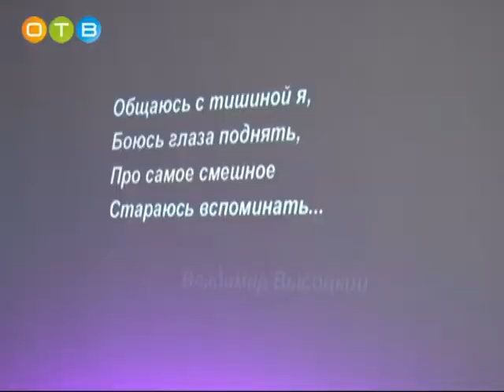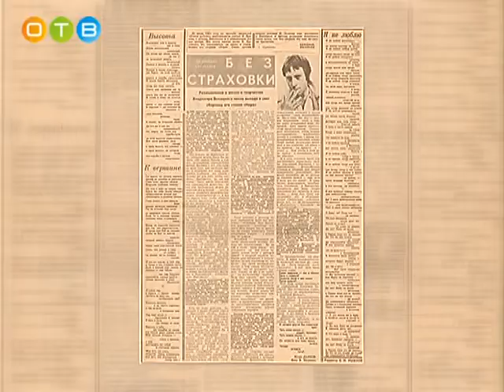В память о Высоцком творческий вечер в Успенском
В  Успенском доме культуры открылась музыкально-литературная гостиная. Первая встреча была посвящена Владимиру Высоцкому. 25 января легендарному поэту, актеру и  музыканту исполнилось бы 80 лет.